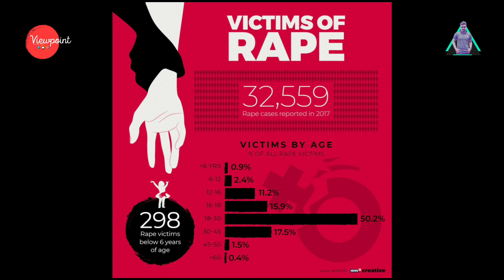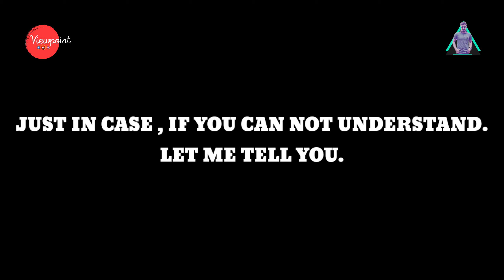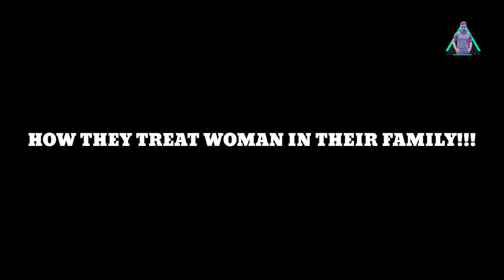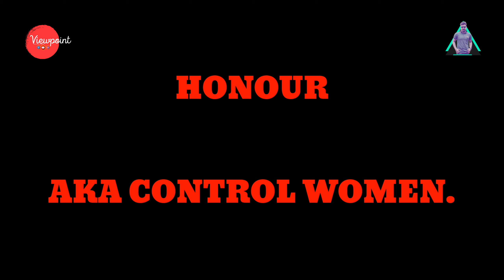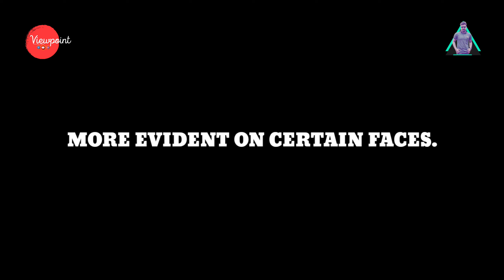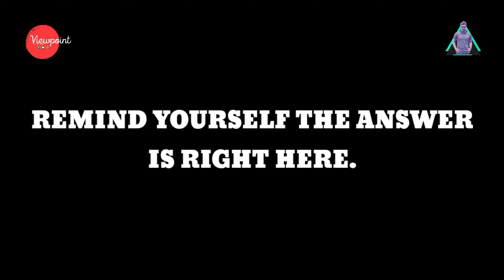MENTALITY DOOMED HUMANITY || RAPE CULTURE || JUST NOT HATHRAS IT'S ALL OVER INDIA || EDUCATE MEN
This Video is the slap to the society who always try to suppress Woman as Their fake "HONOUR".
WATCH AS A RESPONSIBILE CITIZEN.
STOP RAPE
EDUCATE MEN
This Society Doomed the Humanity.